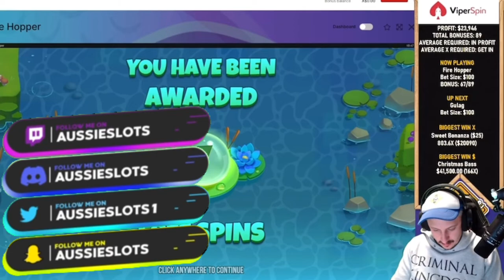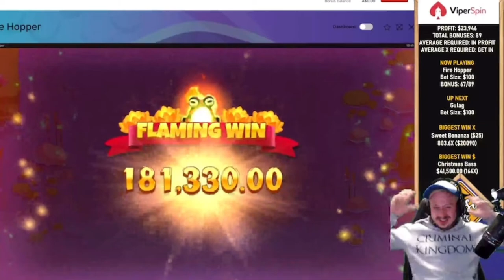BIG WIN ON FIRE HOPPER! INSANE!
Just when we though that the game was horrible and never pays.. It all changed!

Please Gamble responsibly, my channel is here for the sole purpose of uploading my gambling experiences and entertaining you guys.